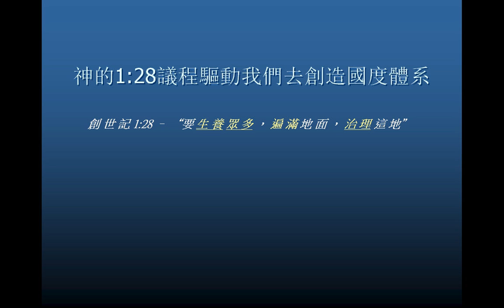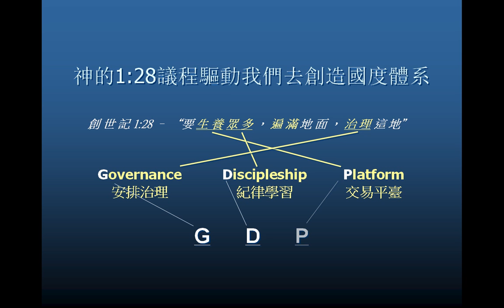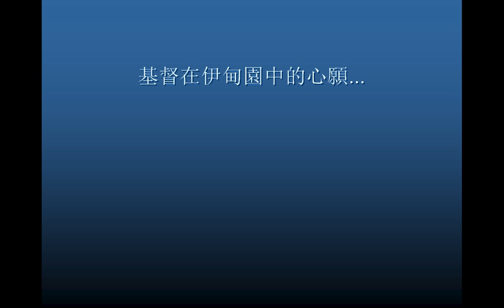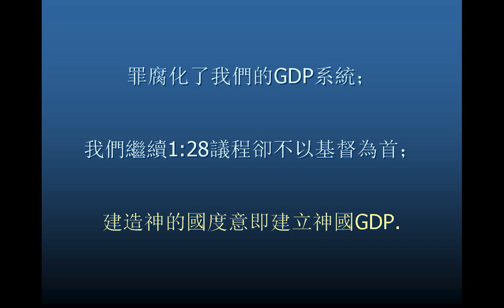第二講 ~ GDP 神國度架構